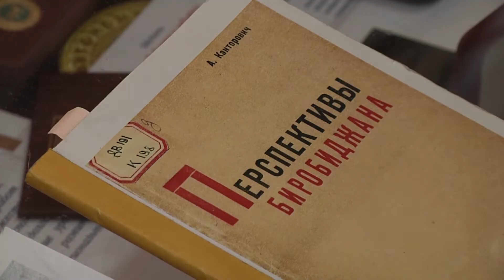С традициями и домашним укладом старших поколений познакомились биробиджанские школьники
В рамках Дня туризма в Еврейской автономной области община «Фрейд» пригласила школьников города на экскурсию «Необычное в привычном». Возможность ближе познакомиться с домашним укладом жизни представителей старших поколений, и с помощью порой уже забытых вещей из домашнего обихода погрузиться в культуру уходящей эпохи оказалась привлекательной для современных школьников.